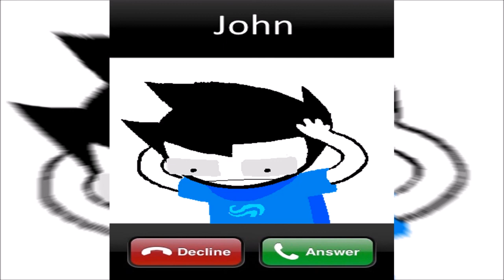36 - Doctor's Ringtone - Cool and new Volume V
Track by VulkanShawl
Art by VulkanShawl